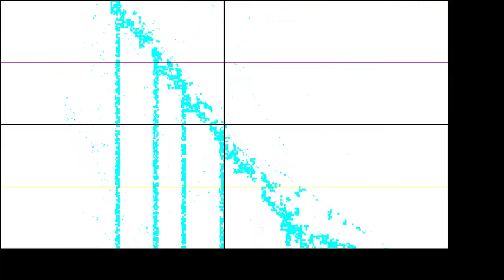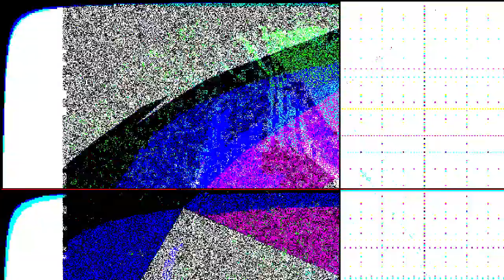Eucci, cockle2 (excerpt) [machinedrum, op1, monotribe]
High speed stereophonic weekend jam for Jun 11 2017. Elektron Machinedrum, Teenage Engineering OP-1, Korg Monotribe.